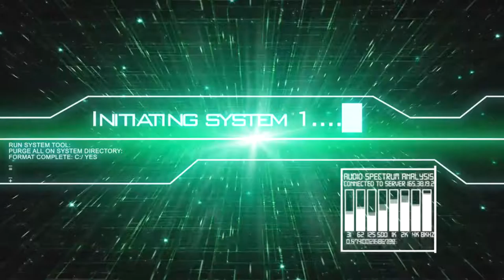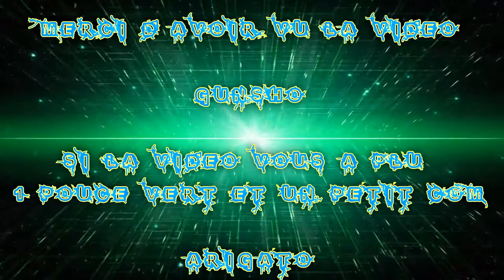(FR) Let's Play de Tom Clancy's The Division Ep 51 Part 3 Soldiers de la Paix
Mission Faite

Go la Planque The Crypt
Snp dans Un Immeuble Omg
Acquisition de Ravitaillement
Amélioration de la Base Fin

Info Complémentaire !

Enjoy !! Gunsho !!